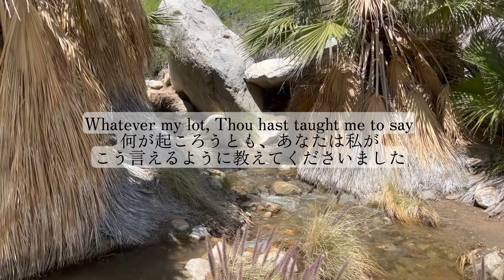It Is Well With My Soul 英語賛美日本語訳付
「安けさは川のごとく」と訳されている賛美歌（聖歌476、賛美歌520、新聖歌252）の英語オリジナル賛美歌、"It Is Well With My Soul"の英語歌詞日本語訳付。

どのような状況のときにも、人知を超えた神の平安、主イエスの全き平安がありますように！

カリフォルニア砂漠のワイルドフラワーの映像に合わせて、カルバリーチャペル、ジム・ベル氏が歌う素晴らしい賛美と共に、心も思いも、主なる神、救い主なる神、やがて来られる油注がれた王、イエス・キリストにフォーカスしますように！

英語賛美歌詞
Verse 1
When peace, like a river,
Attendeth my way,
When sorrows like sea billows roll;
Whatever my lot,
Thou has taught me to say,

Verse 2
My sin, oh, the bliss
Of this glorious thought!
My sin, not in part but the whole,
Is nailed to the cross,
And I bear it no more,

Verse 3
And Lord, haste the day
When my faith shall be sight,
The clouds be rolled back as a scroll;
The trump shall resound,
And the Lord shall descend,

「安けさは川のごとく」
日本語賛美歌詞
1. 安けさは川のごとく 心ひたすとき
　 悲しみは波のごとく 我が胸満たすとき
　 全て 安し 御神共にませば

2. 見よ我が罪は十字架に 釘づけられたり
　 この安きこの喜び 誰も損ない得じ

3. よし天地（あめつち）崩れさり ラッパの音と共に
　 御子イエス現わるるとも などて恐るべしや